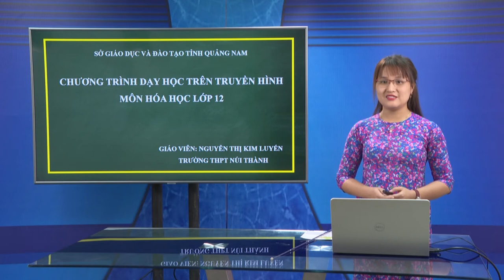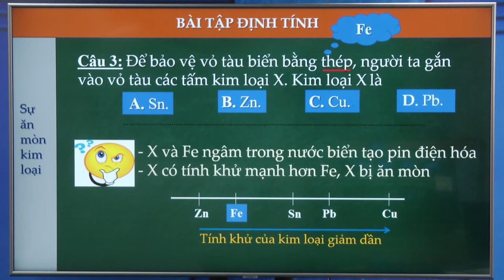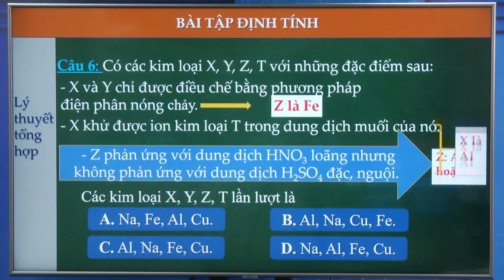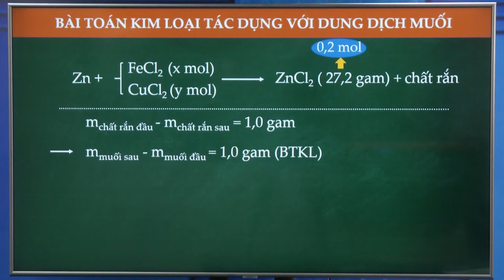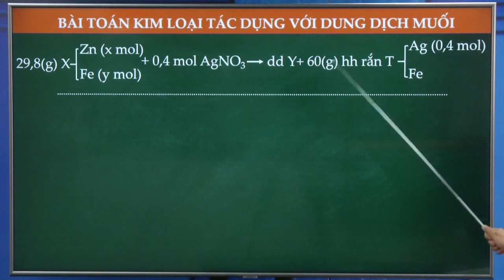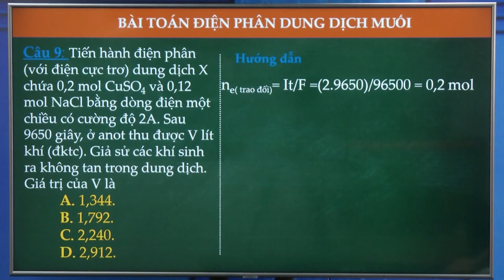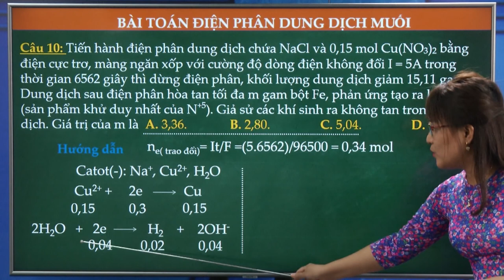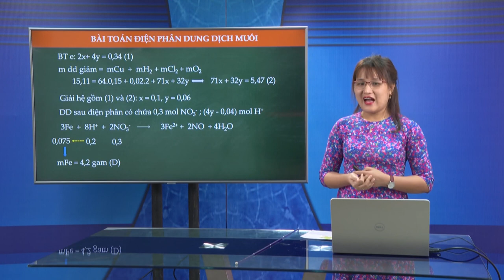DẠY HỌC TRÊN TRUYỀN HÌNH MÔN HÓA HỌC : ĐẠI CƯƠNG VỀ KIM LOẠI